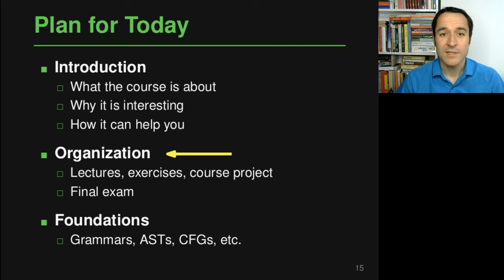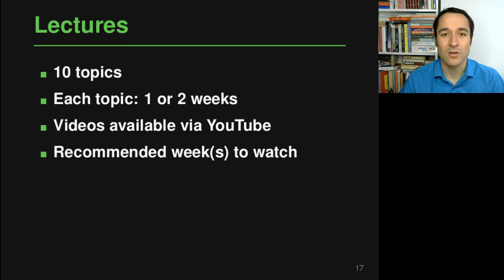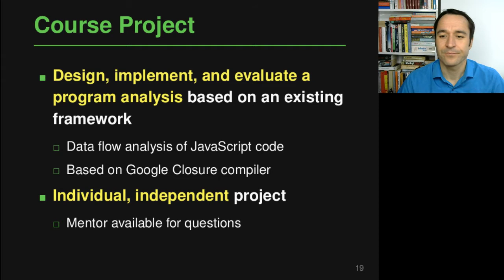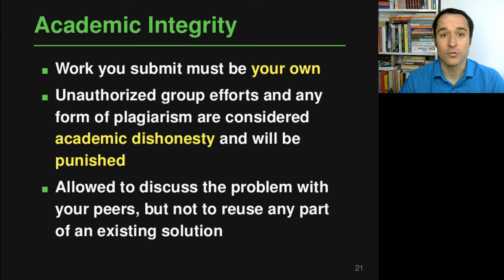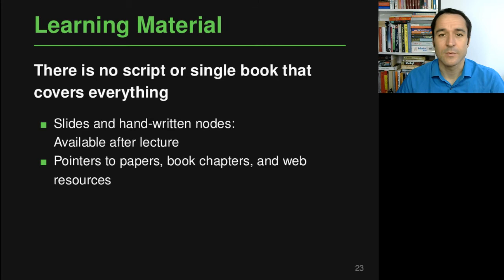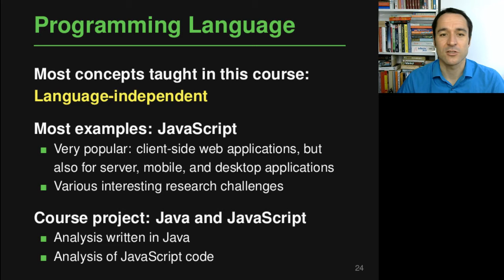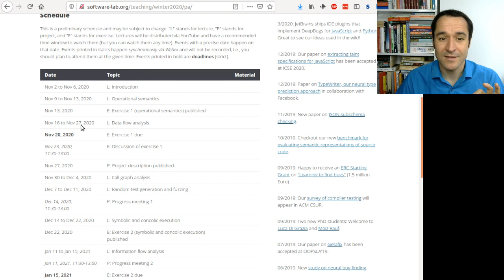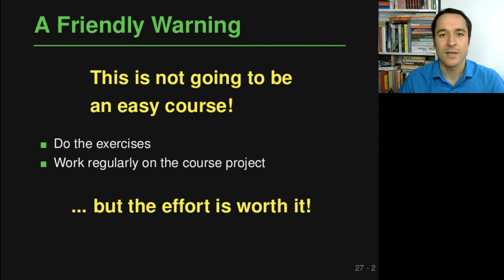Lecture "Introduction (Part 2, Organization)" of "Program Analysis"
Lecture in the "Program Analysis" course by Prof. Dr. Michael Pradel at University of Stuttgart in winter semester 2020/21